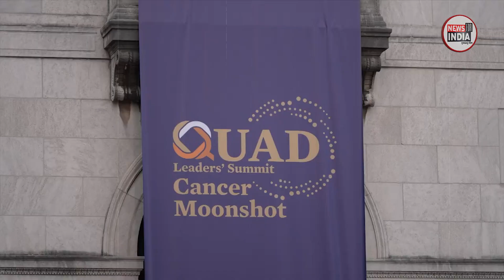PM મોદીના અમેરિકા પ્રવાસમાં એક બેઠક પર હતી સૌની નજર..!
​​​​​​​અમેરિકા ગયેલા વડાપ્રધાન નરેન્દ્ર મોદીએ બીજા દેશોના વડાઓ સાથે મુલાકાત કરી, પણ એક મુલાકાત પર વિશ્વનું ધ્યાન ખેંચાયું. મોદીએ ન્યૂયોર્કમાં પેલેસ્ટાઇનના રાષ્ટ્રપતિ મહમૂદ અબ્બાસ સાથે મિટિંગ કરી.